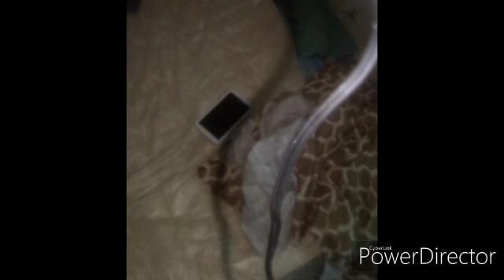My mental computer has a virus song